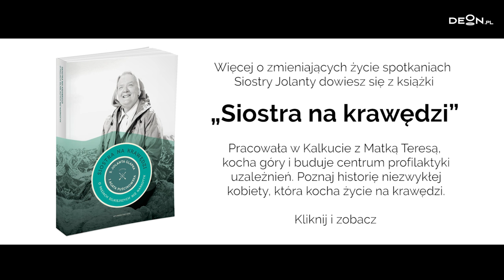Miałam szczęście spotkać Matkę Teresę z Kalkuty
"To mnie uderzyło, bardzo się wzruszyłam" - siostra Jolanta Glapka opowiada o wyjątkowo poruszającym spotkaniu i opisuje Matkę Teresę z Kalkuty w trzech słowach.